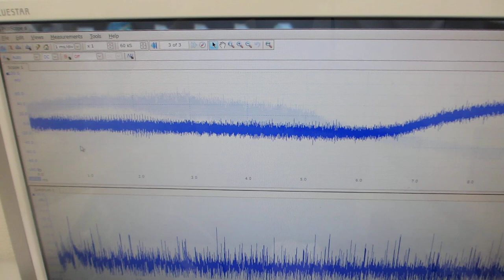線材の振動特性を利用した、メガヘルツの超音波実験（超音波システム研究所）